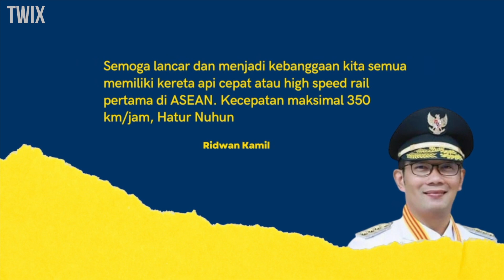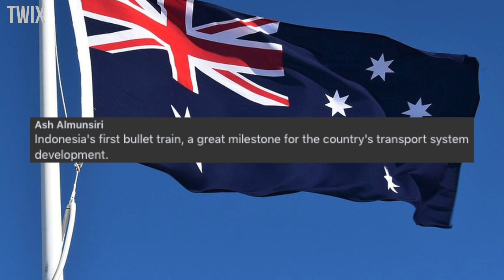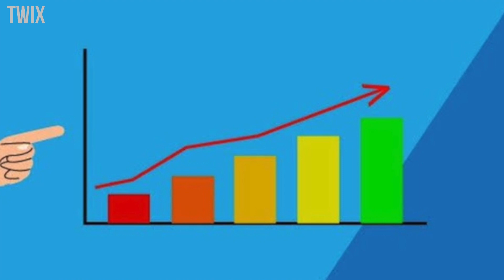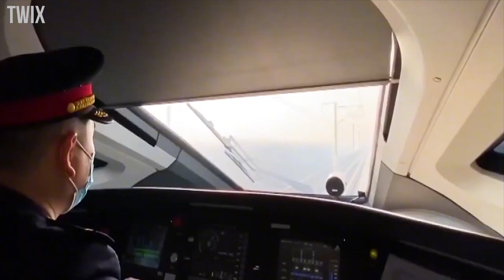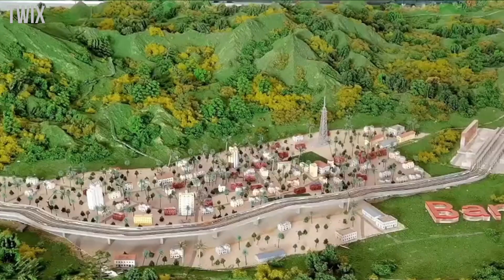Amat Bangga! Kereta Cepat Indonesia Mau Tiba di Jakarta Bikin Malu Australia Punya Kereta Tua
Indonesia Revolution

Makin Bangga! Kereta Cepat Indonesia Segera Akan Tiba di Jakarta Bikin Panas Australia

TOPIC:
★ Economy | Review | Transport | Infrastructure

Source: KCIC, CRRC, Sekretariat Presiden